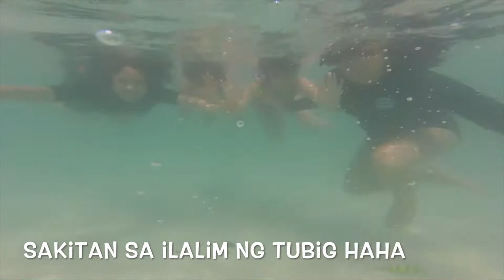2016 Krabi, Thailand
nag weekend trip kami as Krabi, Thailand from Singapore.
hope you enjoy watching this video, ang saya don!